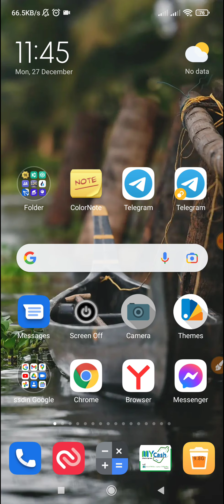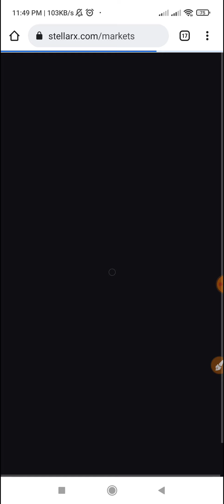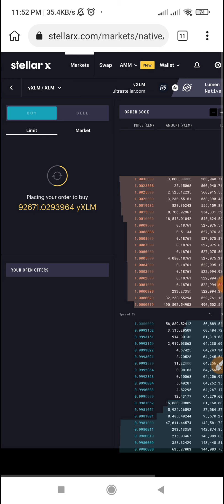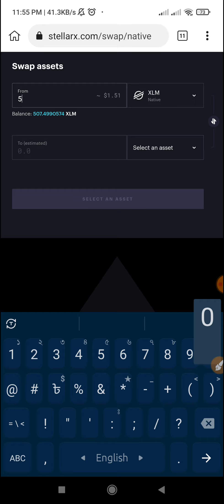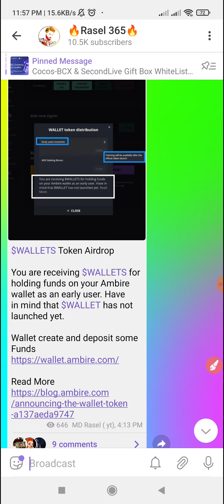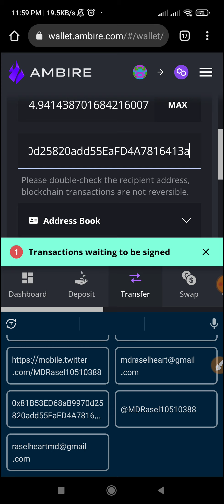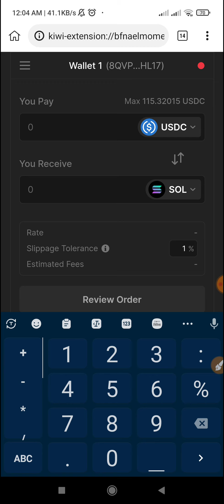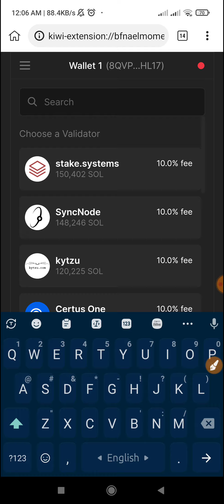Upto $2000 Airdrop | Phantom Wallet Airdrop | How to swap StellarX No-Fee Decentralized Exchange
🤗 Welcome To Rasel 365 Channel

ভিডিওটা ভালো লাগলে লাইক দিন, কমেন্ট করুন এবং আপনার বন্ধুদের সাথে শেয়ার করুন ।

Lunrcrush Site থেকে প্রতিদিন ১০০০৳ ইনকাম করুন নিচের ভিডিও দেখে কাজ করুন

বসে বসে ইনকাম করুন

BCMC Taken Claim করতে ভুলবেন না কিন্তু প্রতি Claim $0.14 বোনাস।।

প্রতিদিন ফ্রি PRE Token ইনকাম করুন KuCoin Exchange Listed.

ফ্রি ইনকাম বসে বসে
👉 Metaminers App

বসে বসে ইনকাম করুন কোন কাজ ছাড়া

I

Instant 30 AIC Token Bonus Don't Miss